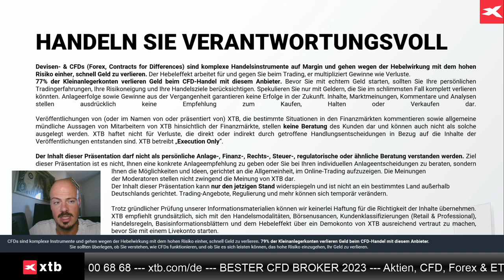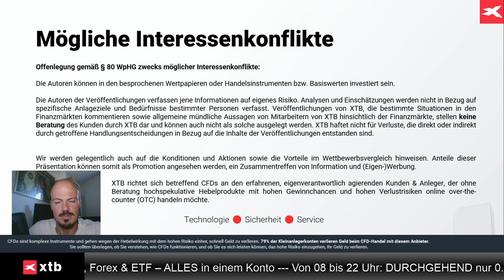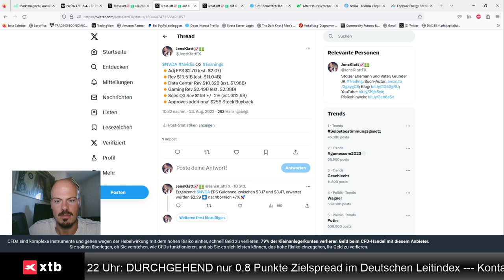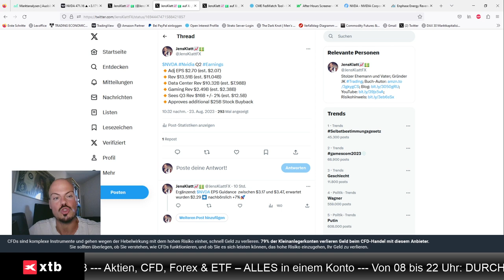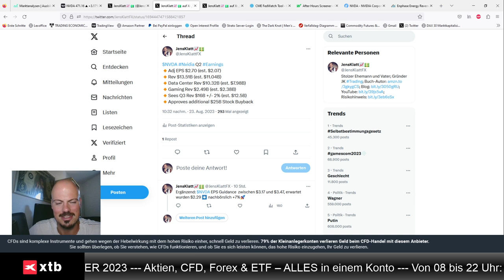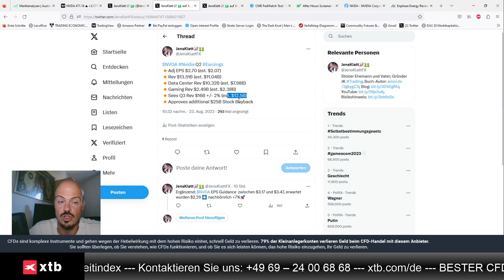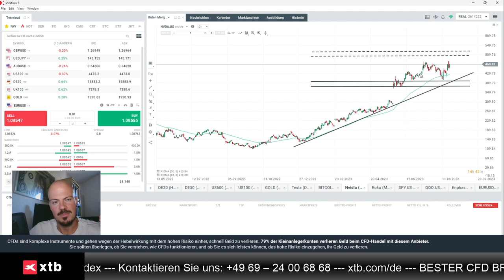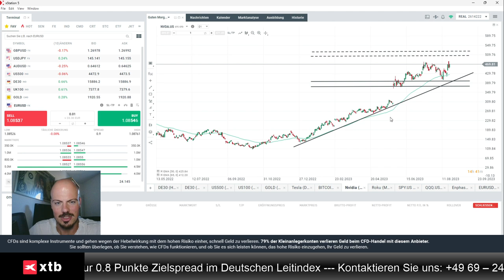Top Nvidia-Zahlen: Analyse fundamental und charttechnisch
Jens Klatt von XTB Deutschland analysiert die sehr guten Nvidia-Quartalszahlen aus fundamentaler Sicht, und die Aktie auch aus charttechnischer Sicht.

Hier finden Sie die ausführliche Analyse von Jens Klatt, in der auch andere Märkte besprochen werden: